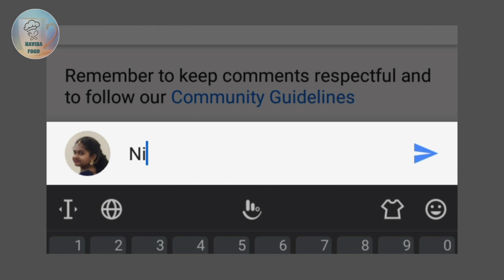Chicken Majjiga Pulusu | Spicy & Tasty | Chicken Khadi | Chicken Recipe in Telugu | Havisa Food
Hello friends... !
Chicken Majjiga Pulusu is an Authentic Andhra Recipe. This recipe is easy to make & tastes really awesome.
I hope you will try it.

Ingredients :
•  Cleaned Chicken - 300 grams
•  Beaten Curd - 1/2 litre
•  Chopped Onion - 2
•  Curry Leaves
•  An inch of Ginger
•  Cumin Seeds - 3/4 tsp
•  Coriander
•  Moong Dal Paste (Soak 2 tbsp of Moong Dal in Luke warm water for 30 minutes & make into a fine paste by adding little water.)
•  Havisa Food Special Garam Masala Powder - 1 tsp

For Thadka :
•  Fenugreek Seeds
•  Red Chillies
•  Curry Leaves
•  Smashed Garlic Cloves